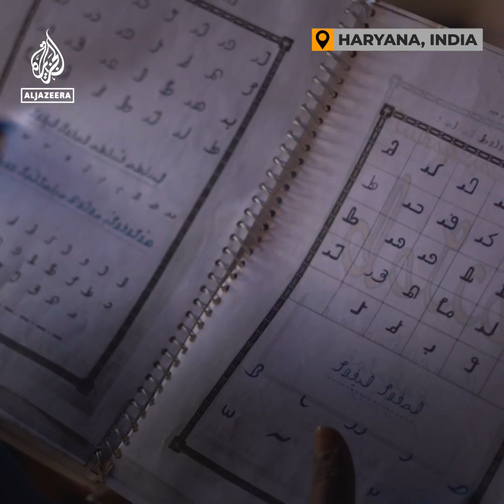Teacher’s fight to keep Rohingya language alive | Al Jazeera Newsfeed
The Rohingya language didn’t have a written alphabet until the 1980s and even since then it’s been at risk of being suppressed and forgotten. So this refugee teacher in India is fighting to keep the written language alive.